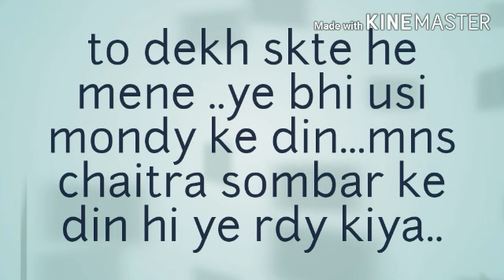💁 - MERI - LAJAJAB - CACK AND IDLI SAMBHAR RESEPI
💁 --- 👉 🎂🎂 👉 Orange cack...

💁💁👉 idli sambhar cack...
💁 so frnds agr resipi janna ho to pls cmnt box me cmnt krna...

💁 - any other questions...FRNDS...
💁 -- so frnds..thanks..

💁 -- me hu aapki apni aasthanand gupta...
💁💁--- my you tobe link..

💁 -- my Instagram I'd.. .aastha.gupta..